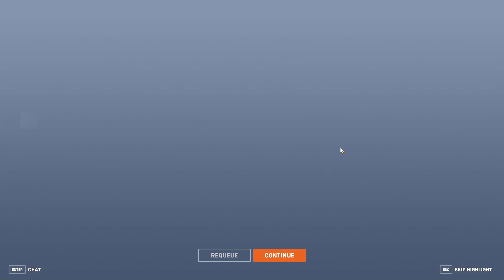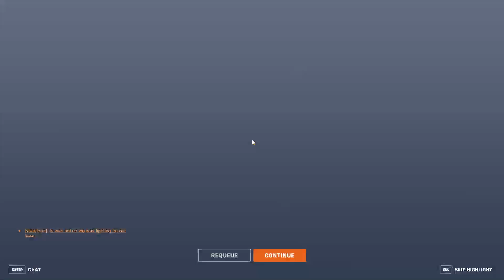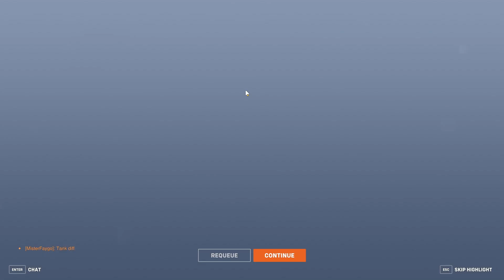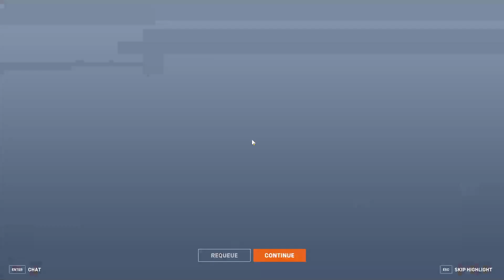Overwatch Gameplay - Ep#9 - Group rages and gets mad at not enough healing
Welcome back Nerdsters here is another great tutorial video.

I do not get paid for videos so each sub and like really helps.